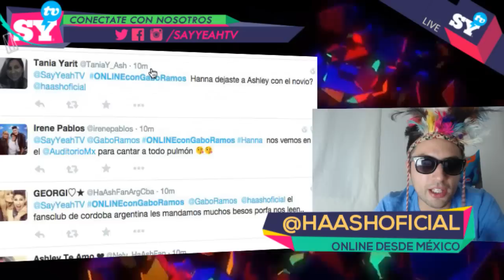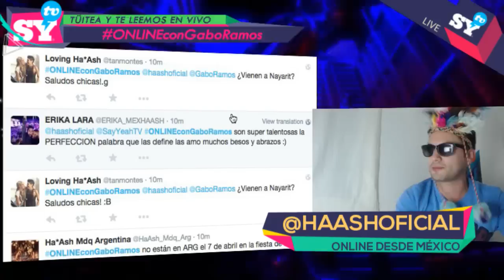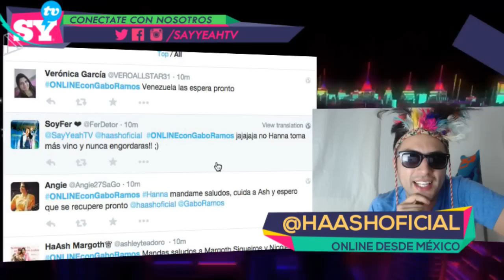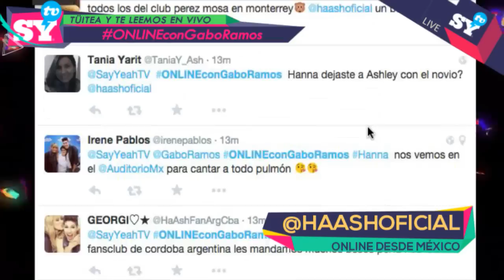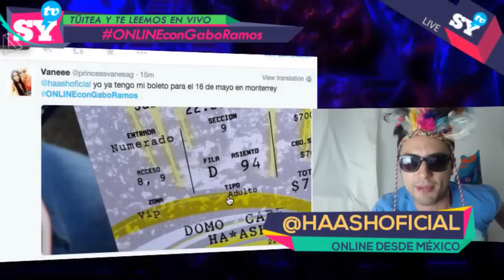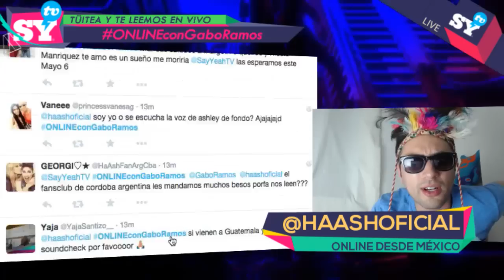Ha-Ash - Hanna revela su dieta con Gabo Ramos (parte 2)